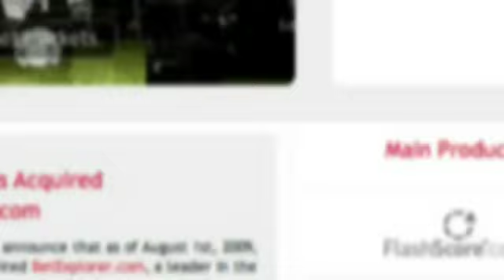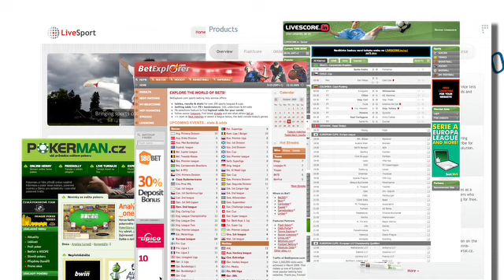LiveSport - Firma roku 2009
Společnost LiveSport s.r.o. se zabývá od roku 2006 tvorbou a provozem sportovně zaměřených webových stránek a aplikací. Svým portfoliem více než 40 webů provozovaných v České republice a především v zahraničí oslovuje každý měsíc více než 5 milionů uživatelů. Příkladem mohou být webové stránky livesport.cz, které se staly nejaktuálnějším centrem všech sportovních výsledů na českém internetu.
Najdete zde nejenom LIVE výsledky ale i sázkové kurzy na všechny důležité světové soutěže.